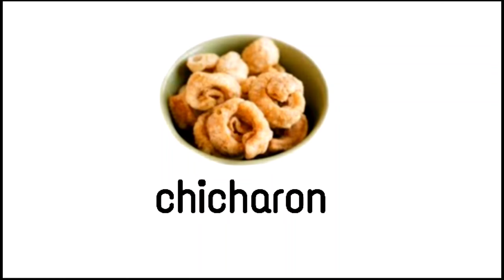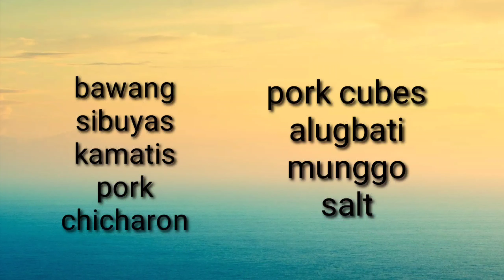Paano Magluto Ng Munggo w/chicharon | by Jorievic Yamson 🇨🇿